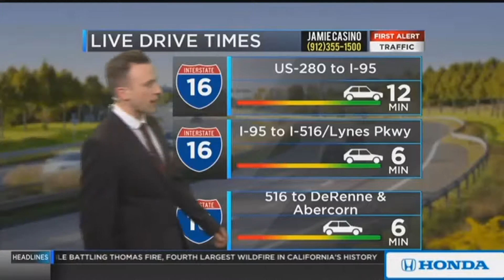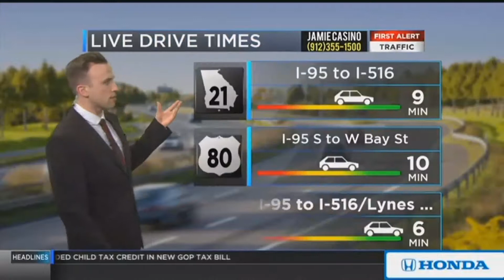Cutter Martin: Morning Traffic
Cutter delivers traffic and breaking traffic information on The News at Daybreak; December 14th and 15th 2017.